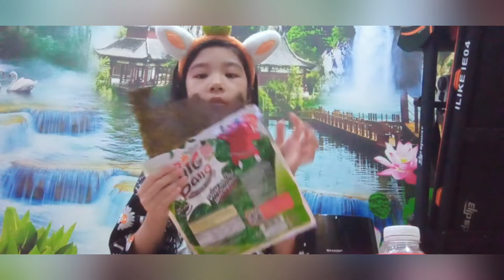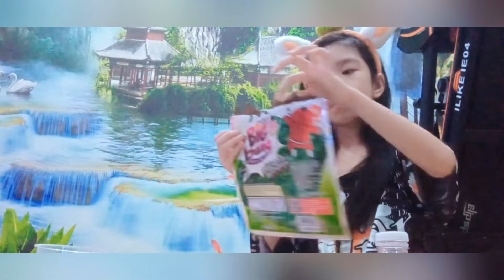Mukbang bánh kẹo cùng Cừu Mũm Mĩm nha